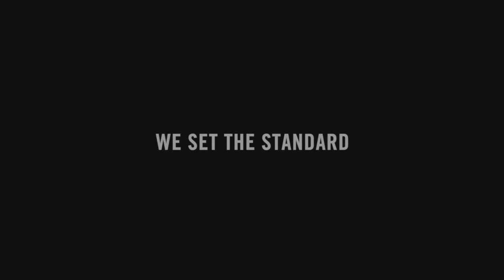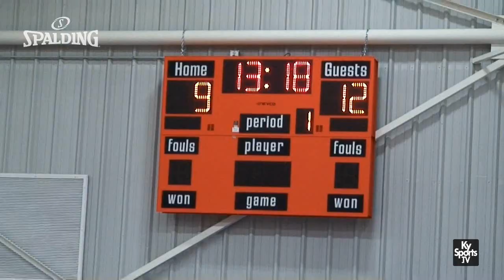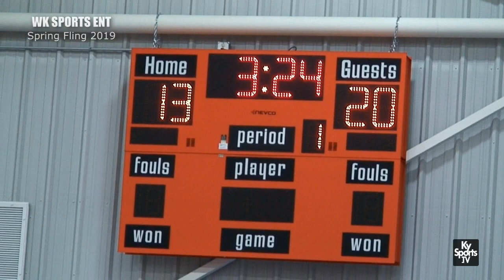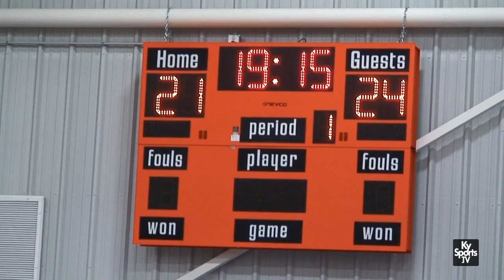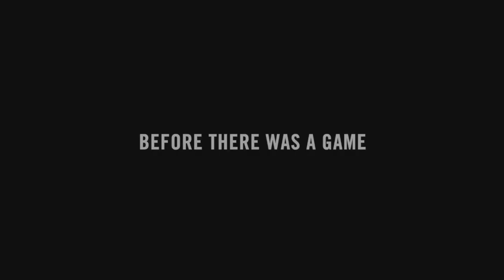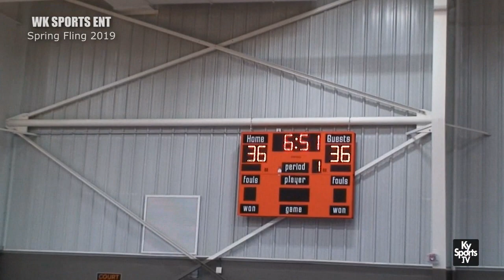Kentucky Future vs Kentucky Fire - AAU Basketball WK Sports Ent Spring Fling